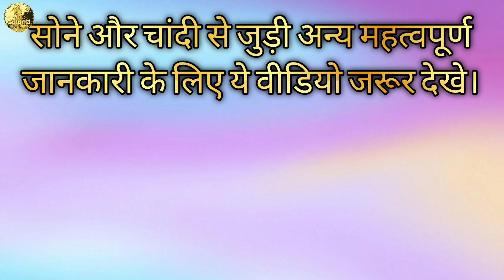April 22, 2022 Gold Price Today। Gold Rate Today । Gold। Silver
April 22, 2022 Gold Price Today। Gold Rate Today

In this video we are providing gold and silver price for today 22/04/2022

महत्वपूर्ण सुचना :- गोल्ड के प्राइस रोज दोपहर 12 से 1 बजे के बाद वीडियो द्वारा  अपडेट होंगे तो अभी तक अपने चैनल सब्सक्राइब नही किया है तो करले ताकि रोज गोल्ड के प्राइस आप तक पहुच सके।

इस चैनल को सपोर्ट करना चाहते है तो नीचे दी हुई लिंक से किसी भी वस्तु की खरीददारी करे।